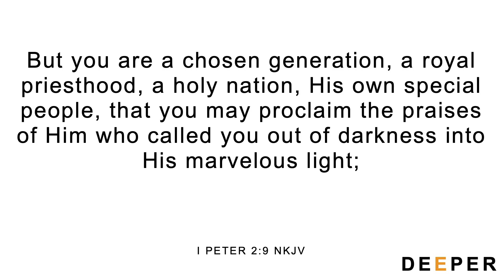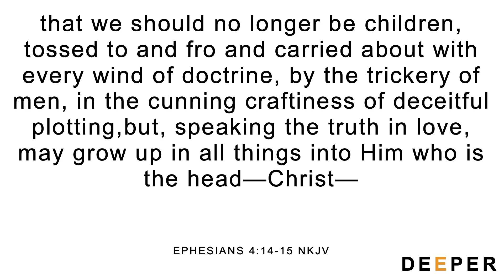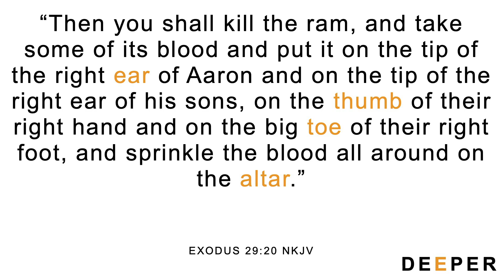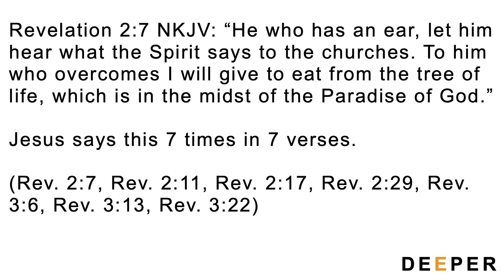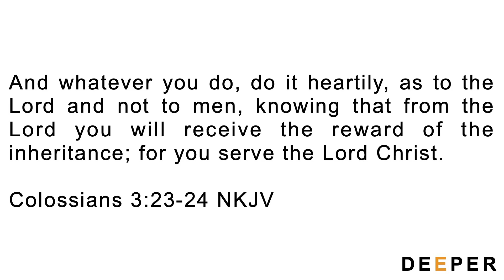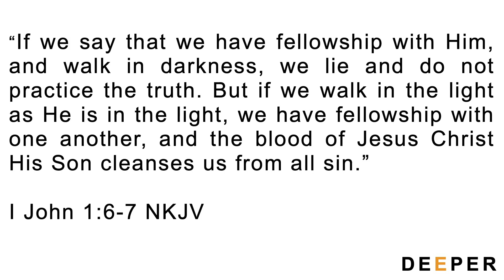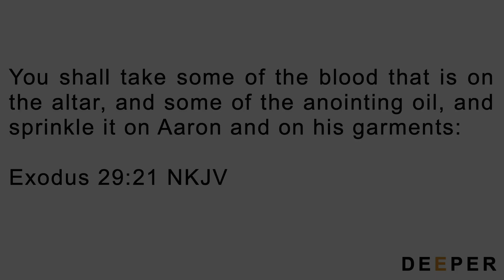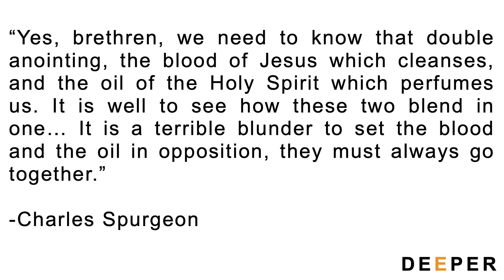We are all ministers! Week #1 7/26/2023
Pastor Roy Edwards taught this message during the Wednesday night Bible service at Redemption Church located in Casa Grande Arizona. We would love to have you join us at an upcoming church service. Pastor always brings a fresh word and tells it like he sees it.  No sugar coated preaching here!

Redemption Church is dedicated to encouraging people to come to know and love Jesus Christ.